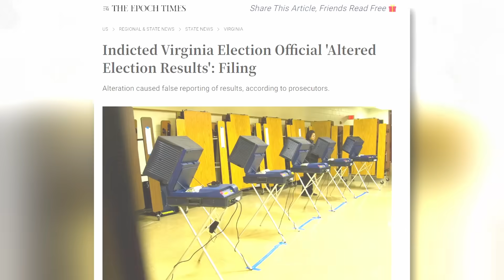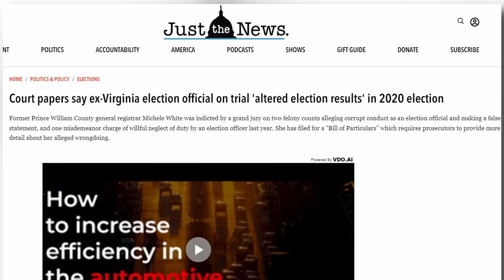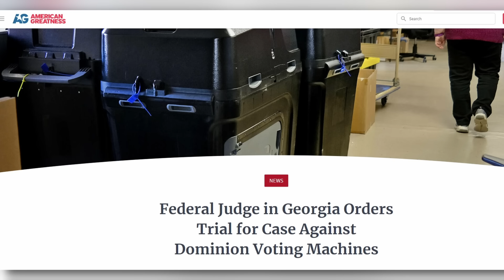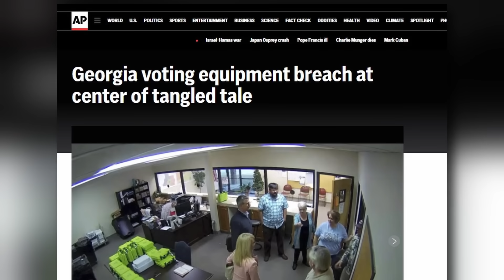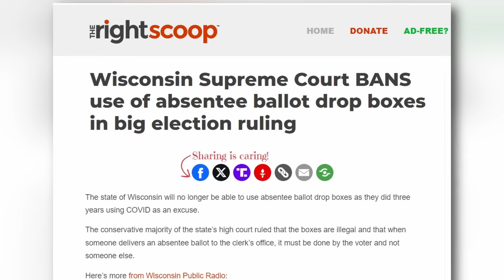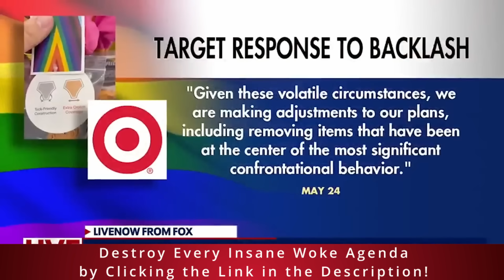COURT Reveals BOMBSHELL on 2020 ELECTION!!!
Want free inside stock tips straight from the SEC?
The Courageous Patriot Community is inviting YOU! Join the movement now and build the parallel economy